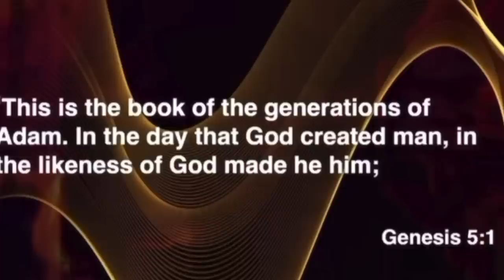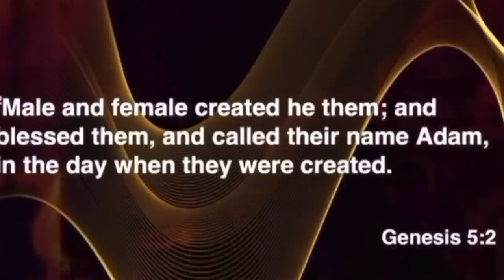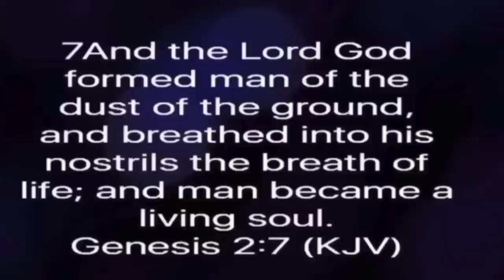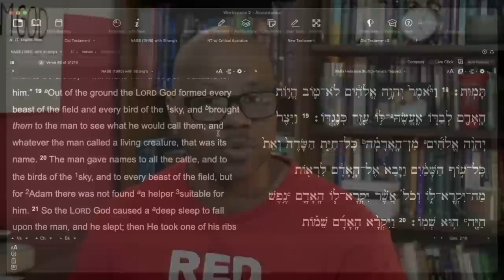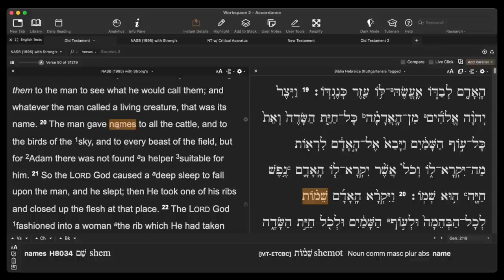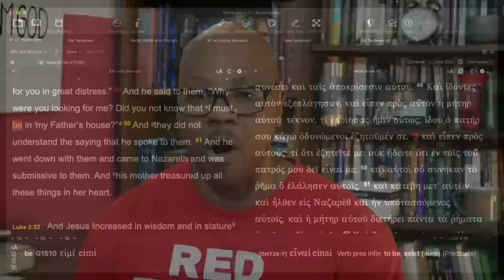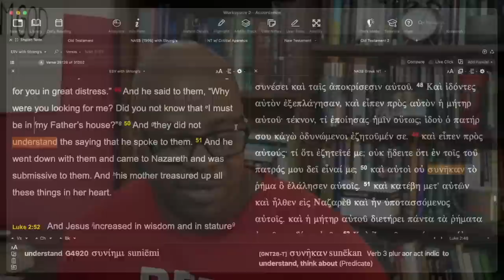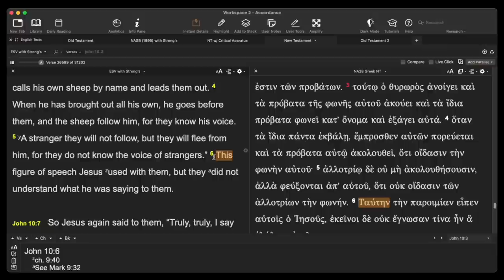making excuses for False Teachers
Stop defending false teachers